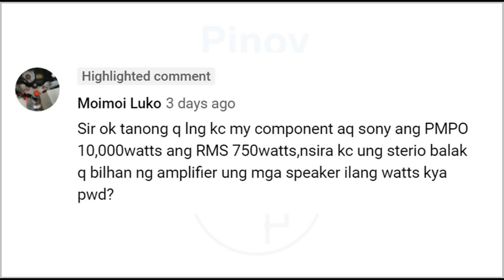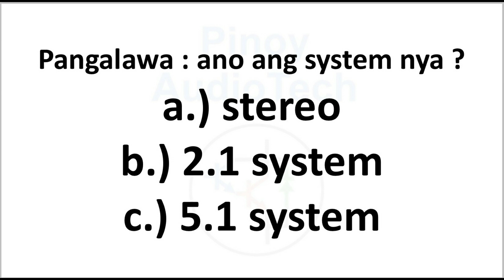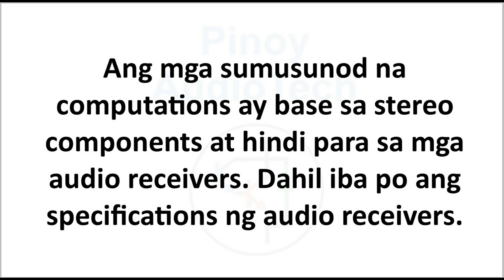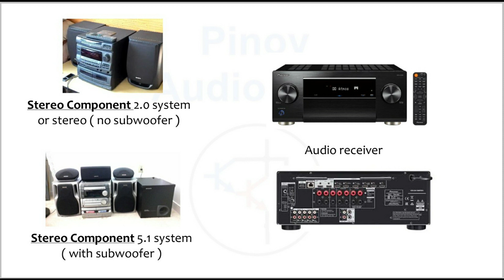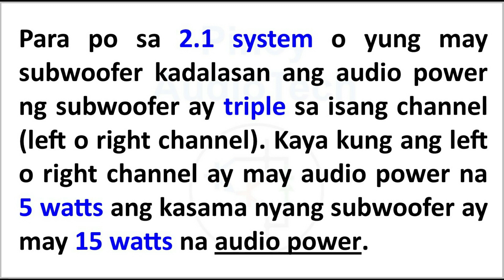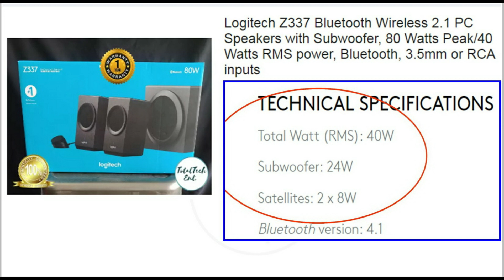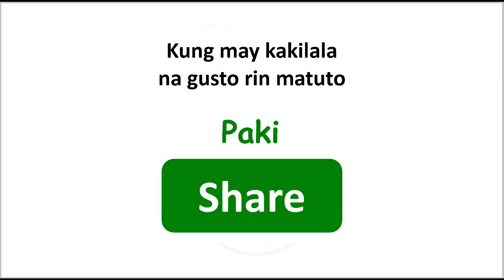Paano Malalaman Kung Ilan Watts ang Speaker ang gagamitin sa Amplifier ? Part 1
Part 1 po ito ng paraan paano malalaman kung ilan watts ang gagamitin sa amplifier.